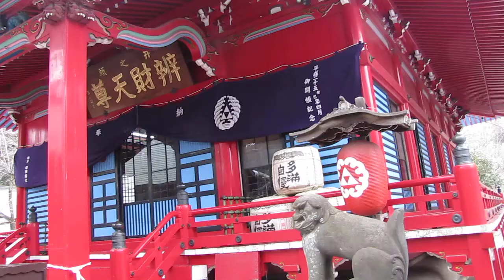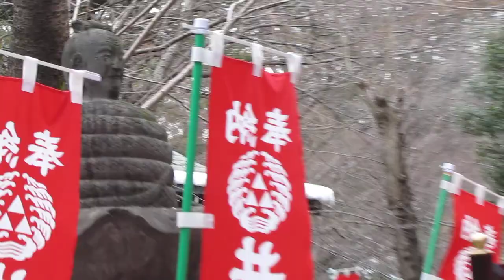Benzaiten 弁才天, 弁財天 Inokashira 建国記念の日 2014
Benzaiten (弁才天, 弁財天) is the Japanese name for the Hindu goddess Saraswati. Worship of Benzaiten arrived in Japan during the 6th through 8th centuries, mainly via the Chinese translations of the Sutra of Golden Light, which has a section devoted to her. She is also mentioned in the Lotus Sutra and often depicted holding a biwa, a traditional Japanese lute, in contrast to Saraswati who holds a stringed instrument known as a veena. Benzaiten is a highly syncretic entity with both a Buddhist and a Shinto side.
Referred to as Sarasvatî Devî in Sanskrit (meaning "Goddess Saraswati"), Benzaiten is the goddess of everything that flows: water, words, speech, eloquence, music and by extension, knowledge. The original characters used to write her name read "Biancaitian" in Chinese and "Bensaiten" in Japanese (辯才天) and reflect her role as the goddess of eloquence. Because the Sutra of Golden Light promised protection of the state, in Japan she became a protector-deity, at first of the state and then of people. Lastly, she became one of the Seven Gods of Fortune when the Sino-Japanese characters used to write her name changed to 弁財天 (Benzaiten), emphasizing her role in bestowing monetary fortune. Sometimes she is called Benten although this name usually refers to the god Brahma.
In the Rig-Veda (6.61.7) Sarasvati is credited with killing the three-headed Vritra also known as Ahi ("snake"). Vritra is also strongly associated with rivers, as is Sarasvati. This is probably one of the sources of Sarasvati/Benzaiten's close association with snakes and dragons in Japan. She is enshrined on numerous locations throughout Japan; for example, the Enoshima Island in Sagami Bay, the Chikubu Island in Lake Biwa and the Itsukushima Island in Seto Inland Sea (Japan's Three Great Benzaiten Shrines); and she and a five-headed dragon are the central figures of the Enoshima Engi, a history of the shrines on Enoshima written by the Japanese Buddhist monk Kōkei (皇慶) in AD 1047. According to Kōkei, Benzaiten is the third daughter of the dragon-king of Munetsuchi (無熱池; literally "lake without heat"), known in Sanskrit as Anavatapta, the lake lying at the center of the world according to an ancient Buddhist cosmological view.
Benzaiten is a female kami to Shinto with the name Ichikishima-hime-no-mikoto (市杵島姫命?).[1] Also, she is believed by Tendai Buddhism to be the essence of kami Ugajin, whose effigy she sometimes carries on her head together with a torii (see photo above). As a consequence, she is sometimes also known as Uga (宇賀?) Benzaiten or Uga Benten. Shrine pavilions called either Benten-dō or Benten-sha (弁天社?), or even entire Shinto shrines can be dedicated to her, as in the case of Kamakura's Zeniarai Benzaiten Ugafuku Shrine or Nagoya's Kawahara Shrine.